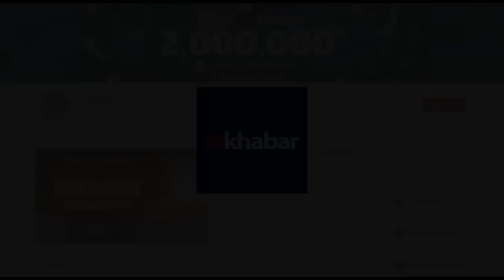Fear of Lock down in UP: Teacher said Yogi is a Dictator,स्कूल बंद करने पर संचालक ने योगी को दी धमकी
कोरोना और लॉकडॉउन ने लोगों के मन में इतना भय व दहशत पैदा कर दिया है कि उन्हें रोजी रोटी की चिंता सताने लगी है. फिर से फैल रहे कोरोना के मद्देनजर योगी सरकार ने एक हफ्ते के लिए स्कूल बंद कर दिया है. इसके बाद पूर्वी उत्तर प्रदेश के एक स्कूल संचालक/शिक्षक ने योगी को चेतावनी दे डाली है.